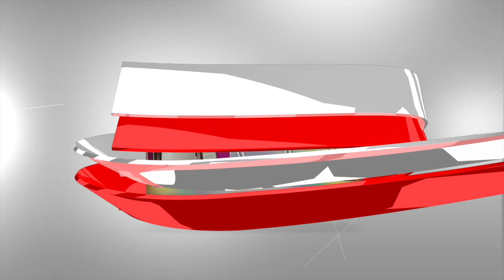After Trance (Isokale Emi) || CCC St. Michael Parish, Munich, Germany